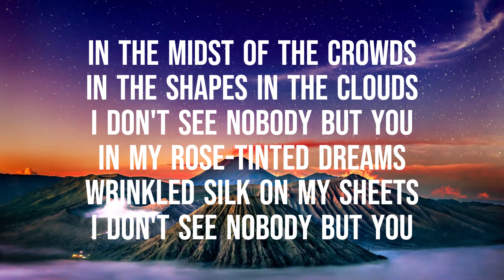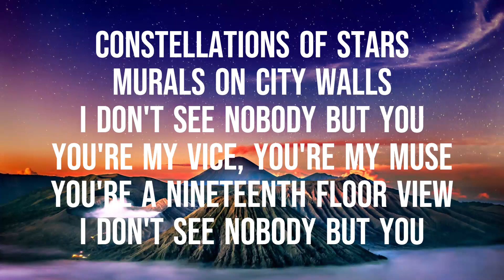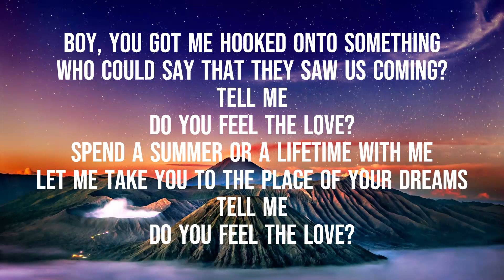Dhruv - Double Take (Lyric)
Artist: Dhruv
Album: double take
Released: 2019
Genres: Rhythm and blues, R&B/Soul

Source: LyricFind

Songwriters: Dhruv Sharma / Frank Scoca